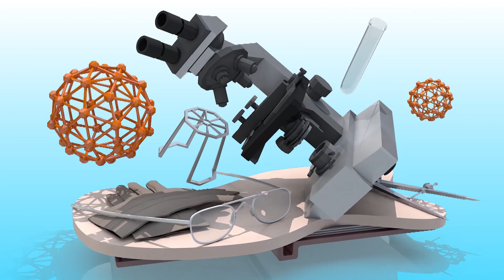Black Pepper Health Benefits | Black Pepper During Pregnancy | Telugu Health Tips | YOYO TV Health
Black Pepper Health Benefits , Black Pepper During Pregnancy , Telugu Health Tips
Black pepper (Piper Nigrum L.) is an important healthy food owing to its antioxidant, antimicrobial potential and gastro-protective modules. ... In this comprehensive treatise, efforts are made to elucidate the antioxidant, antimicrobial, anti-inflammatory, gastro-protective, and antidepressant activities of black pepper.
Health Tips in Telugu :

YOYO TV Health is the Official YouTube Channel of Health.